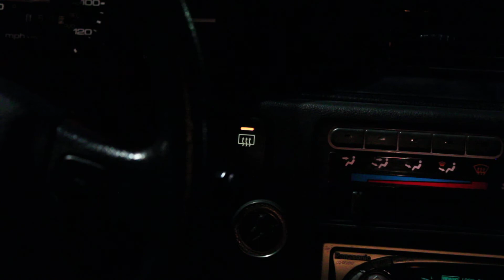AAS 361A Part 1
Pushing the button